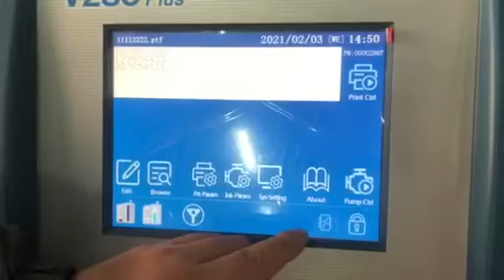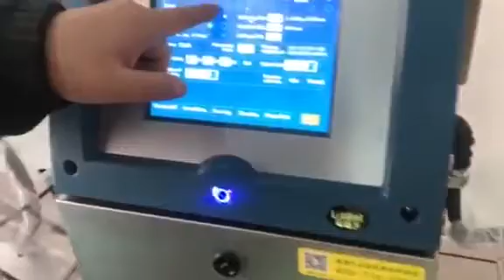How to test Valve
After-sales